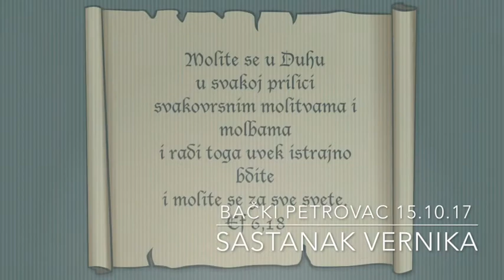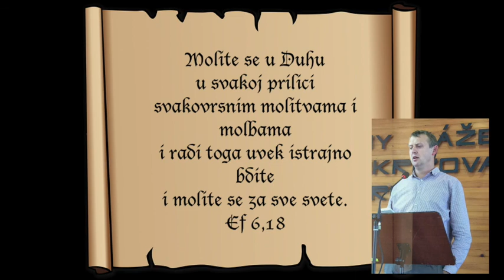03. DUHOVNA BORBA - Kreko Stanislav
02. Konferencija u Bačkom Petrovcu - Kreko Stanislav